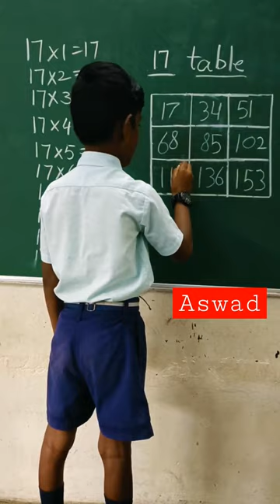17 table trick||table of17 by trick#mathstricks 17వ ఎక్కము ఈజీగా నేర్చుకో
17 table trick||table of17 by trick#mathstricks 17వ ఎక్కము ఈజీగా నేర్చుకో
sriramnagar #17 table trick, table trick of 17, #17 ka table trick, table of 17 in English, table of #17 in hindi, #17 ka table, #17 ka table kese learn Karen, one minute maths trick table 17, learn 17 times multiplication, #1 to 100 table yaad karna asan# how to learn fast math tables, #19 table trick solution calculated multiplication tricks table, tables, table_trick, 19 la pahada, 17 ka pahada, 17 ka table kese learn Karen, 17 ka table yaad kese Karen